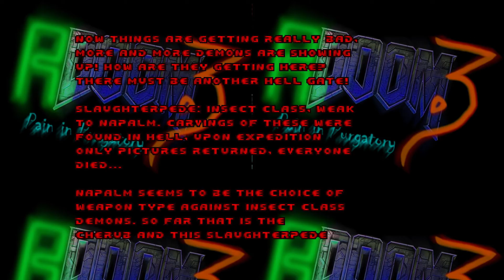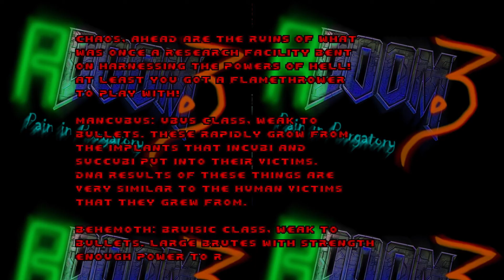RDoom: Pain In Purgatory 06 "Flamethrower, Acid, Crusher!" with Oak and Mogdread!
RDoom: Pain in Purgatory is one of my first ever game modding projects from years ago back when I was a kid/early teen. Now, years later I venture through my old Doom conversion with Oak, who knows what ancient horrors and poorly written dialog we'll encounter?!

The first game I ever modded was classic Doom II using the Doom Legacy engine and with it I have created RDoom 1, followed by RDoom 2 and 3 using the GZDoom engine. RDoom 3 (Pain In Purgatory) is the biggest of the three and uses Hi-Res Textures and 3D Models too! I have then updated RDoom 1 and 2 to also use these models and textures.

The models, textures and sounds are not my original work, they are gathered from many, many sources which is why I can't really redistribute RDoom in its current state, but I can make this funny YouTube series with friends! Even with borrowed assets, I still worked hard on a lot of animation, scripting and massive amounts of level design, RDoom is a huge project from my past.